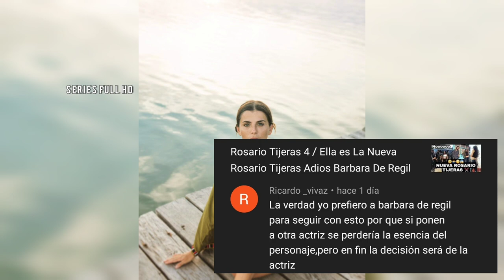Rosario Tijeras / Así Luce Maria Fernada Yepes, Después de 11 Años !